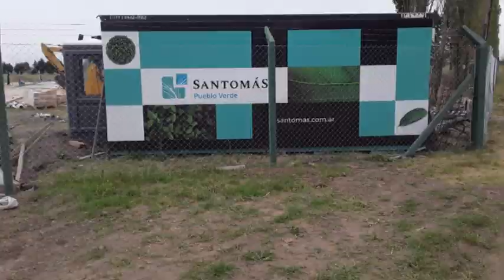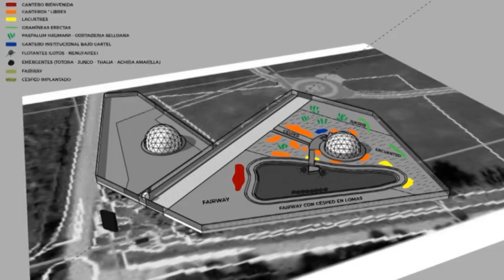Rubén Broda - Ing. Agrónomo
Proyecto de paisajismo realizado en Pilay